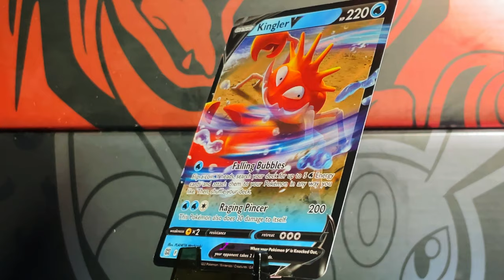*Day 21 Pack 21* Pokemon Brilliant Stars Opening A Booster Pack A Day Until I Complete My Master Set